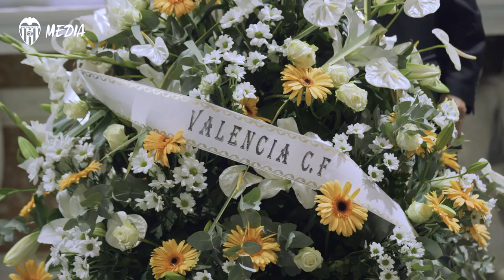EL VALENCIA CF REALIZA LA TRADICIONAL OFRENDA DE FLORES A LA VIRGEN DE LOS DESAMPARADOS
A pesar del contexto actual por la pandemia del COVID-19, una representación del club y de la plantilla ha sido fiel a la cita antes de comenzar la temporada oficial en la que el equipo tiene puestas “muchas ilusiones”, como ha señalado Jaume Domènech a VCF MEDIA.

The club undertook their annual preseason tradition ahead of the start of the LaLiga season.